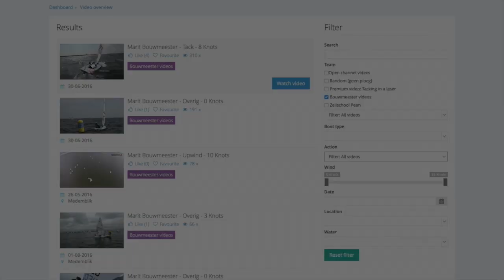Marit Bouwmeester Videobox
More than 100min of Marit explaining all her techniques and showing how it's done! All you need to know about how to propperly rig a Laser, what gear to use, maintanance, gym work and of cource how to sail the boat fast! Marit shares her knowledge and gives you all her tips and tricks about sailing. A must have for (Laser)sailors!

After activation, you will gett unlimited acess to the Marit Videobox. You can select videos on subject, conditions and more, so you can quickly find the piece of video you are looking for.

The Marit videobox. All you need to know about sailing a Laser!